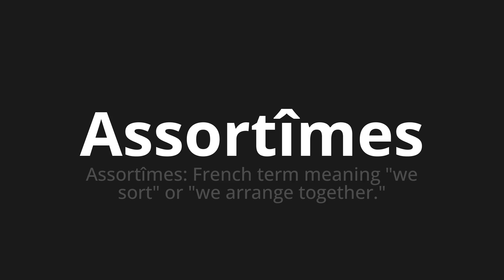How to pronounce Assortîmes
Master the Pronunciation of 'Assortîmes Which means matching' - which means : Assortîmes: French Term Meaning "We Sort" or "We Arrange Together." 📝 with @BaguettePronunciation 🎓🗣️ - [Your Guide to French]

Learn to pronounce 'Assortîmes' perfectly in French with our easy and engaging tutorial by @BaguettePronunciation! 📖📽️ In this comprehensive video, we provide you with native speaker examples 🗣️👂 and phonetic breakdowns 🎵 to ensure you get the pronunciation just right.

How to say Assorted in French